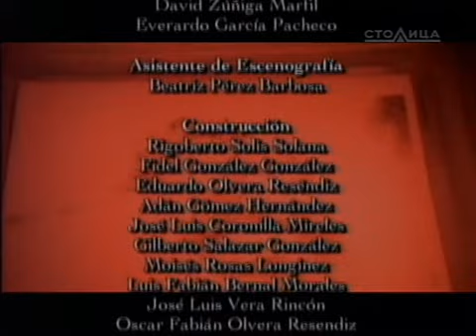Разбитые сердца / Corazon partido 2005 Серия 49